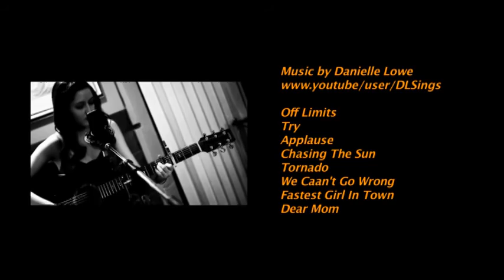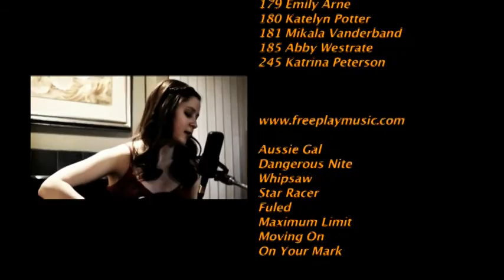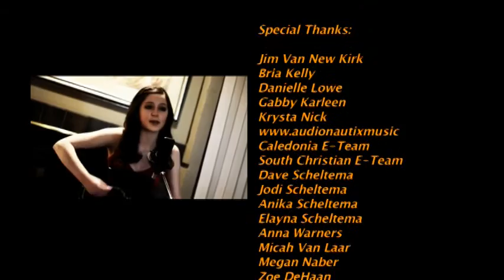A Day In The Dust at Barry Co Fairgrounds part 2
Footage from the Barry County Expo Center of the equestrian speed events on 9/19/15.  Music is by Danielle Lowe, Jim VanNewKirk, Gabby Karleen, & Krysta Nick.